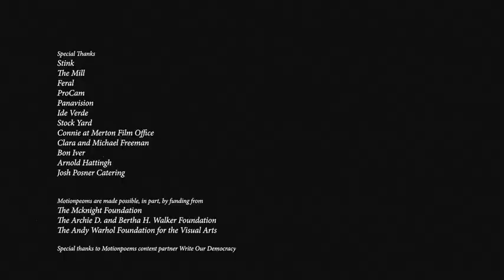THE AYES HAVE IT | Poem by Tiana Clark | Film by Savanah Leaf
Poet Tiana Clark

For Emmett Till, Trayvon Martin and every family denied justice

Savanah Leaf

EXECUTIVE PRODUCERS
Todd Boss, Egg Creative, Claire McGirr

PRODUCER
Edward Freeman

Joel Honeywell

EDITOR
Pete Fullarton

Stink Films

“The Ayes Have It,” a poem by Tiana Clark. Used by permission. This poem first appeared in Raven Chronicles.

STORY BY
Savanah Leaf

STARRING
Ayesha McMahon
Isiah Chambers
Ajani Johnson–Goffe
Olivia Bright
Harry Tibble
Connie Freeman
Skyla Wilson
Ayaana Aschkar-Stevens
Mulan Itoje
Pippa Christian
Laurence Sessou
Jason Ryall
Victoria Blauss

VOICEOVER ARTIST
Malina Tirrell

CASTING BY
Savanah Leaf
Tytiah Blake

ASSISTANT DIRECTOR
Sophia Dembitzer

Andrew Bradley
Ondrej Rybar

SECOND CAMERA ASSISTANT
Carmen Pellón Brussosa

STEADICAM OPERATOR
Jake Whitehouse

CAMERA TRAINEE
Kairo Jones
Vivien Goddard-Stephens

GAFFER
Ben Miller

ART DEPARTMENT
Georgia Charter

HAIR
Susy Etionsa

MAKE-UP
Yvette Francesca

STYLIST
Sophia Dembitzer

STINK FILMS

ASSOCIATE PRODUCER
Andrew Levene

THE MILL

COLOURIST
Oisin O’Driscoll

PRODUCER
Dan Kreeger

SOUND DESIGN
Ben Chick

FOLEY EDITOR
Sophia Hardman

RE-RECORDING MIXER
Will Miller

SPECIAL THANKS
Stink
The Mill
Feral
ProCam
Panavision
Ide Verde
Stock Yard
Connie at Merton Film Office
Clara and Michael Freeman
Josh Posner Catering